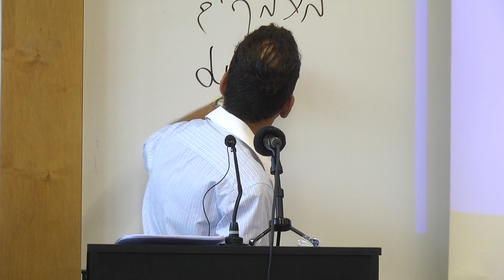זמן סגולה קוונטי: הרצאה על תפישת הזמן של אברהם יהושע השל Quantum- Time of Belief: Bergson & Heschel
הרצאה של ד"ר עידוא דגן על השפעת מושג ה- משך של אנרי ברגסון על מושג האמונה של אברהם יהושע השל. במסגרת כנס הדוקטורנטים הבינ"ל באוני' בר אילן  04-08-22 המחקר בוצע בהנחייתו של פרופ' חנוך בן פזי | יו"ר המושב: פרופ' יעקב קולר
Quantum- Time of Belief: The effect of Henri Louis Bergson`s concept of durée on R. Abraham Joshua Heschel`s concept of Belief by Dr. Ido Dagan